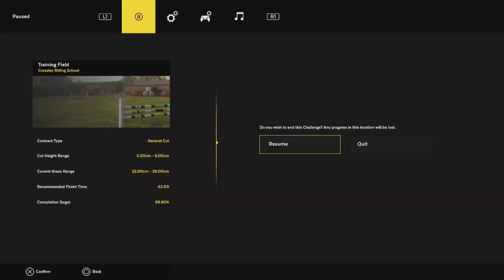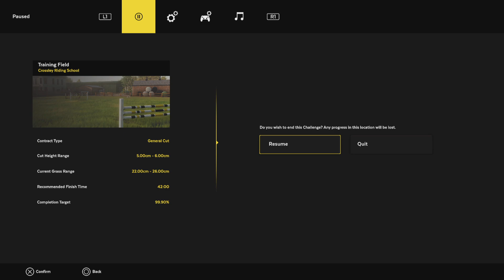Lawn Mowing Simulator_20240207002319